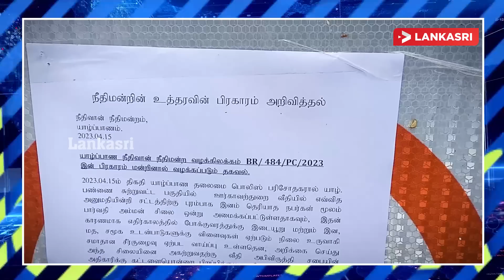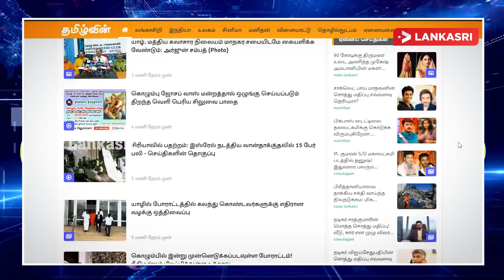நாகபூசணி அம்மனின் சிலையை அகற்ற தீவிரம்! சிங்கள அரசின் அடுத்த கட்ட நடவடிக்கை | செய்திச் சுருக்கம்